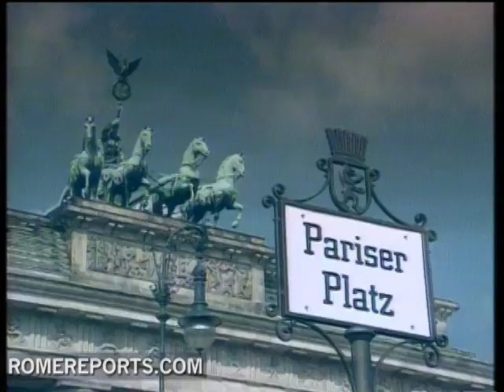German Episcopal Conference promises new measures to fight child abuse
The president of Germanys Episcopal Conference Robert Zollitsch, promises complete transparency and says that he will report every child sexual abuse case committed by a priest or a religious in the country. After he met with Pope Benedict XVI for an hour, he once again asked for forgiveness. .